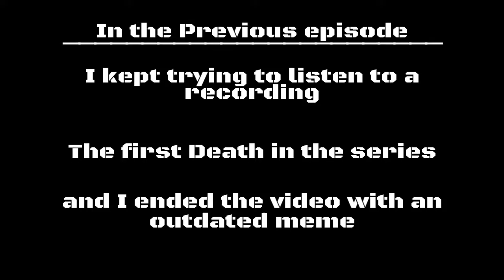The Division: Part 6, with no intresting thumbnail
Well, I was only a day off this time.Today we finish the mission that we started last episode.